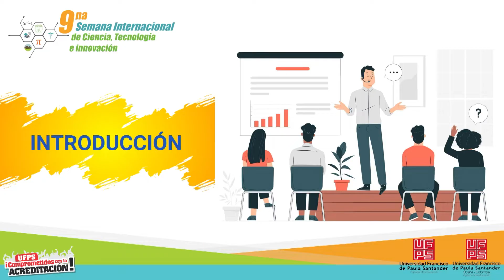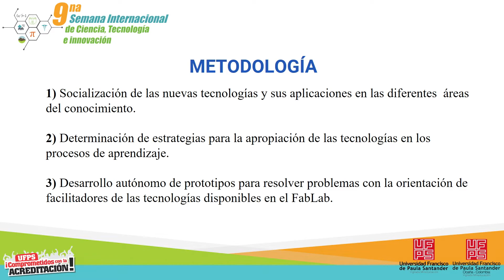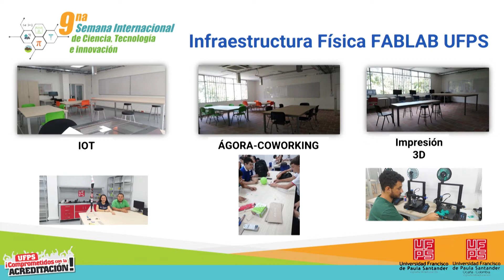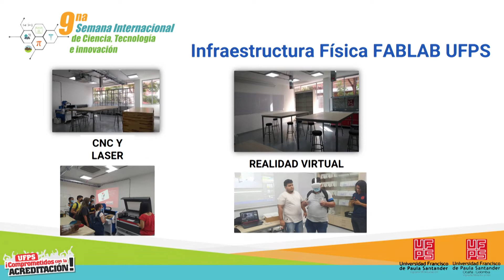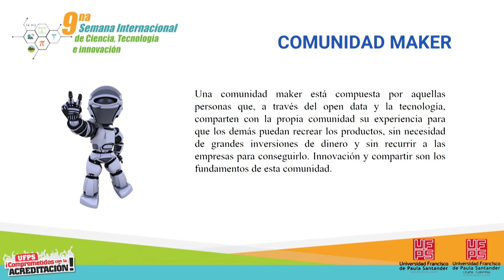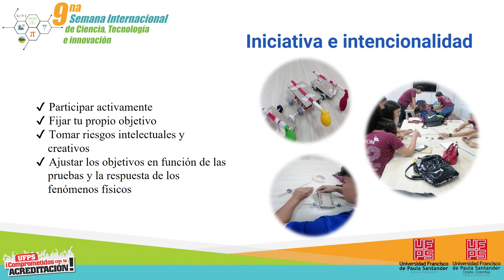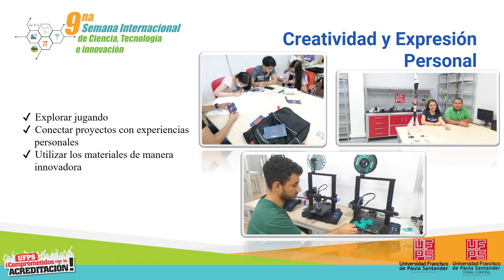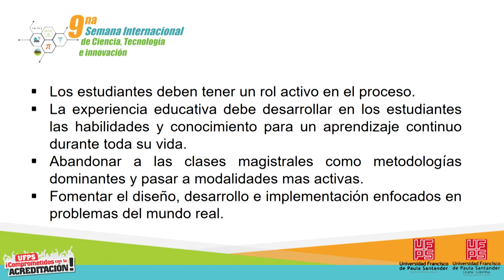Ponencia: Matias Herrera Cáceres